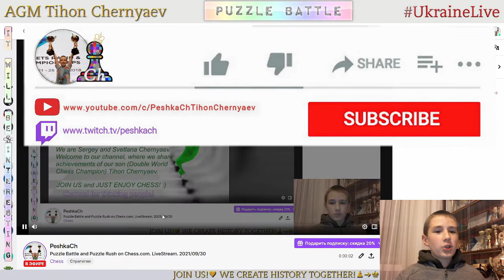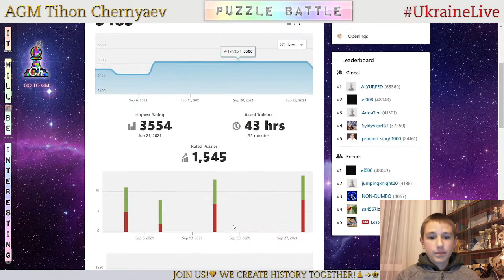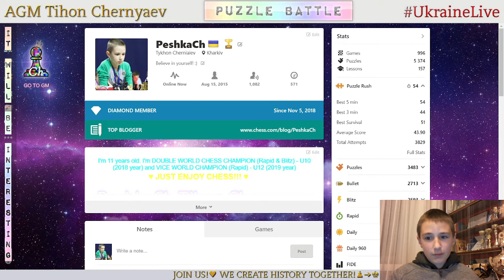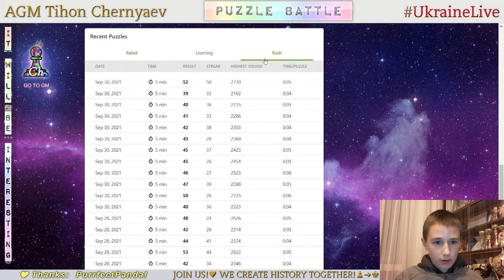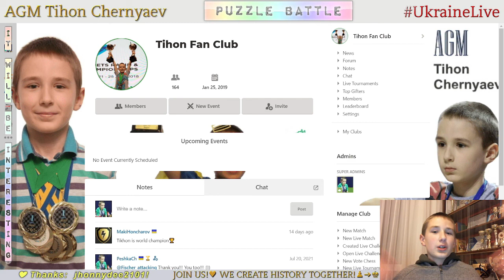Chess prodigy Tykhon. Puzzle Battle and Puzzle Rush on Chess.com. LiveStream. 30/09/2021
Puzzle Battle and Puzzle Rush:
  3:33 - Highest result in Puzzle Rush in this stream in 5 minutes - 50
29:34 - PeshkaCh vs krigal (31 : 26)
47:23 - PeshkaCh vs chessutia (44 : 34)
53:59 - Highest result in Puzzle Rush in this stream in 5 minutes - 52